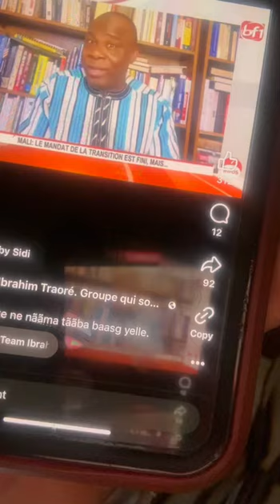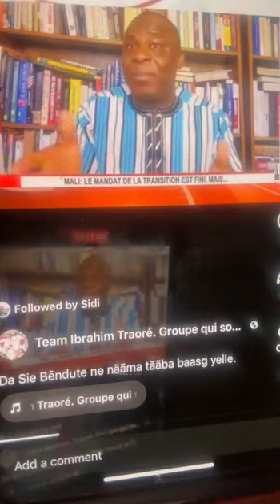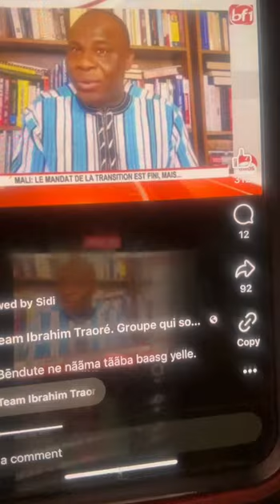Très urgent et très incroyable écouter les révélations